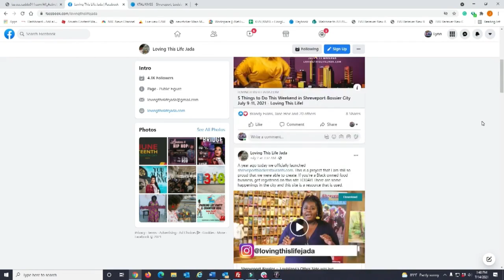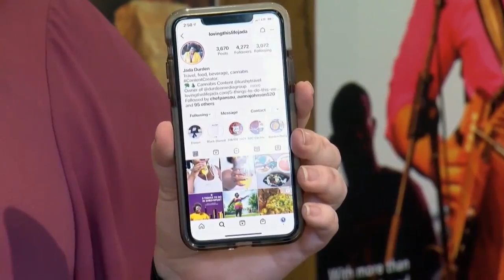How Shreveport-Bossier tourism benefits from social media influencers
According to Shreveport-Bossier Convention and Tourism Bureau, social media influencers help promote the city knowingly or unknowingly sometimes.  If anyone posts something positive about the city, a local restaurant, or a festival they may be influencing others.